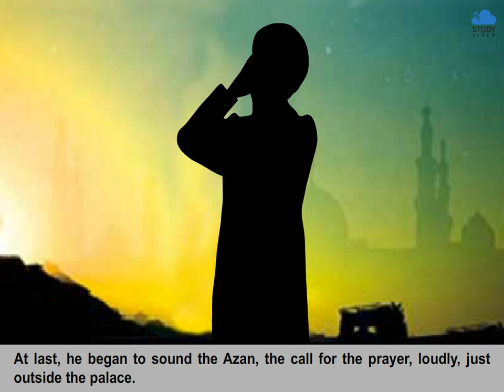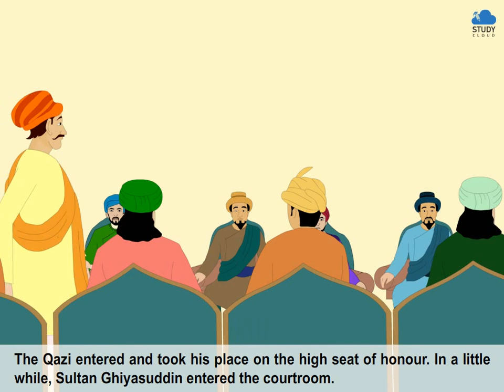Sultan Ghiyasuddin in the Qazi's court | Standard 4 | English | Chapter 13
Complete audio-visual explanation of MSEB (SSC) Standard 4 English, Chapter 13 for students to understand better.

Study Cloud provides learning material for the student based on the textbook prescribed by the Maharashtra State Board, as well as content that goes beyond the books, giving every child a large canvas to study from. On our platform, fun-learning is facilitated by animated & image-based videos, detailed notes and last-minute revisions. Our top-notch analytics system summarizes the child’s practice tests, quizzes & full portion tests to create a Progress Report that helps guide the child through their strengths and weaknesses. We have a team of professional educators solving the child’s doubts in minutes. Learn with your friends, by challenging them and seeing where you rank on the leader board. Lastly, we also have an E-Library - a large collection of well-curated articles, for children to learn from.